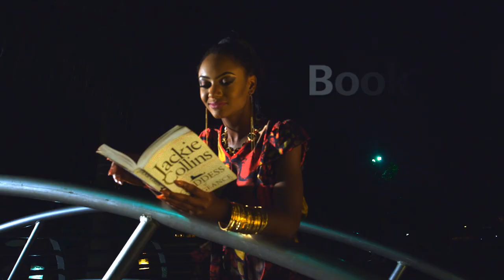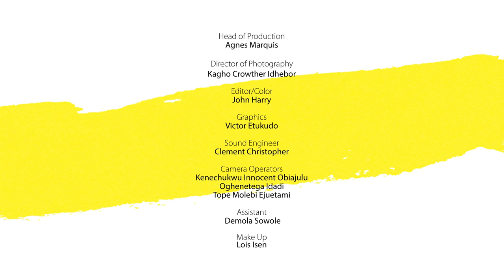NDANIREALTALK - S1E5 - SEEING BEYOND THE PHYSICAL?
On this episode of NdaniRealTalk, it's all about Flaws. Will you date someone who has physical flaws? We have OC Ukeje, Isio Wanogho and Demilade Roberts with Cornelia O' Dwyer weighing in on this.